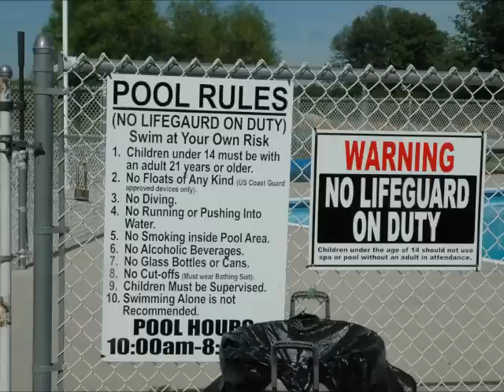Campground Inspections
A brief description of the Meidn acounty Health Department Campground Inspection Program